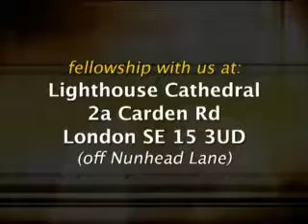Dag Heward Mills - Anointing of Isaac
A powerful sermon by Bishop Dag Heward-Mills